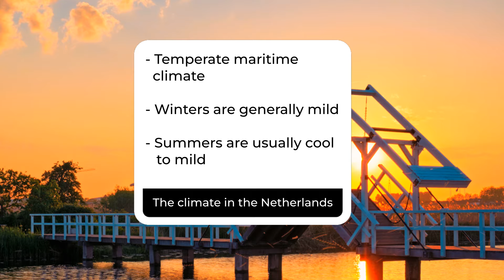The Netherlands - Geography, Population, Economy, Climate and Amsterdam | Dutch | Holland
The Netherlands, known for its flat terrain, windmills, and tulip fields, is a progressive European nation with a rich cultural heritage. Renowned for Amsterdam's historic canals and vibrant culture, it thrives on international trade, embraces diversity, and values innovation in technology and sustainability, ensuring a high quality of life.

🕐TIMESTAMPS🕖
👉0:00 Introduction
👉0:39 Geographic location
👉0:56 The origins of the Netherlands
👉1:41 World War II
👉2:45 The population of the Netherlands
👉3:25 The Dutch economy
👉4:33 The climate in the Netherlands
👉6:14 Amsterdam's Golden Age
👉7:36 The Dutch parliament
👉8:32 The Dutch king, Willem Alexander
👉8:52 Rotterdam, the largest port in Europe
👉9:27 Summary